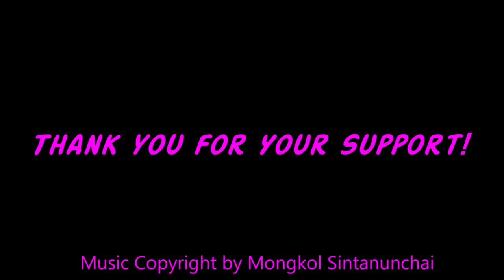ASMR • Wild Honeycomb • Eating Sounds • Light Whispers • Nana Eats • Part 2 of 2